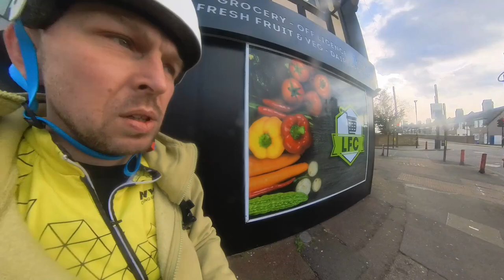Longboarding: Shredding the Streets of Westham (Part 2/2)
Join me for the thrilling conclusion of my solo longboarding adventure as I carve my way through the bustling streets of the urban jungle. With the wind in my "hair" and the sun on my back, I'll show you how to navigate through the city's obstacles with grace and ease. From dodging pedestrians to weaving through traffic.